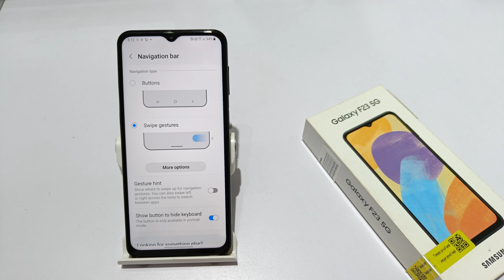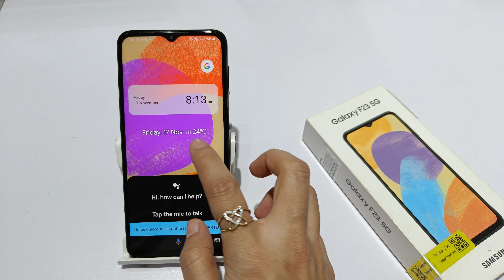Set full screen display in samsung galaxy F23 | samsung a23 5G me full screen display kaise set kare